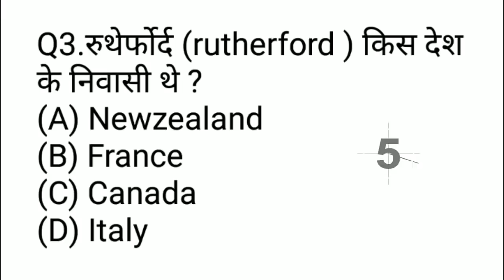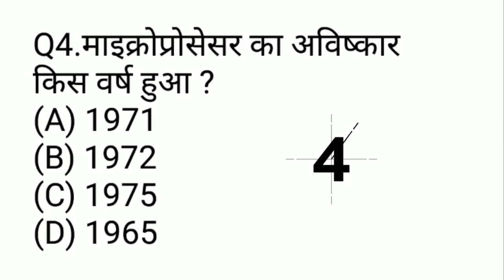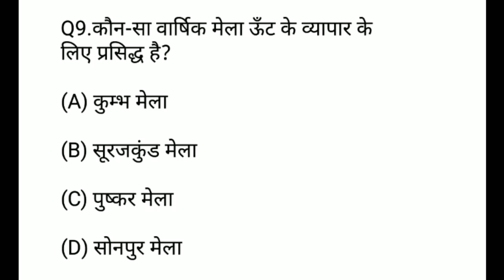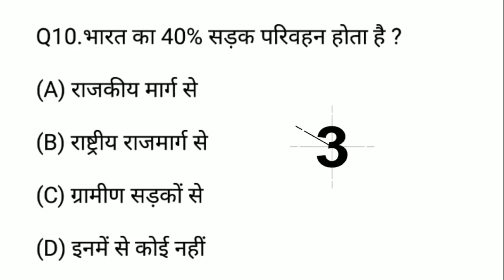GK के 10 महत्वपूर्ण प्रश्न जो आपको पता होने चाहिए | Gk for Competitive Exams